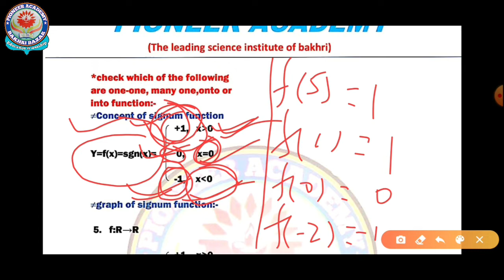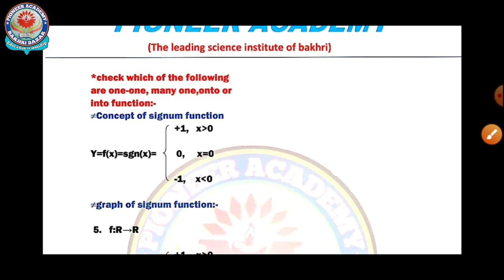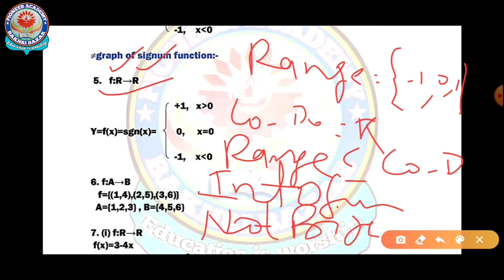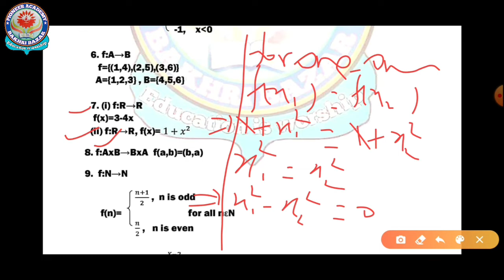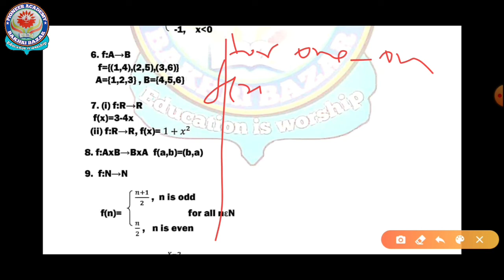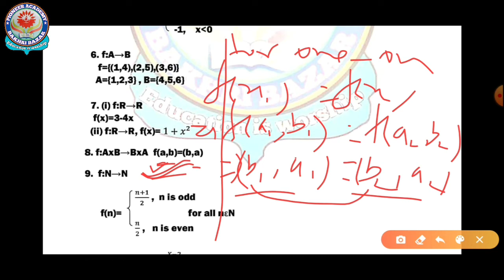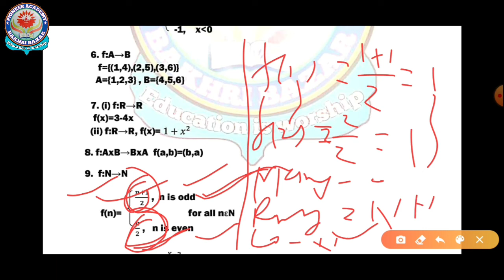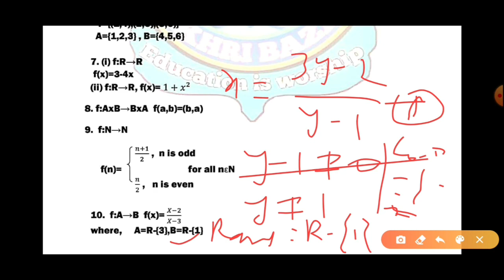function question.-and-ans NCERT 1.2 part-2 based for ISc/JEE/NDA/SCRA/all engineering entrance exam